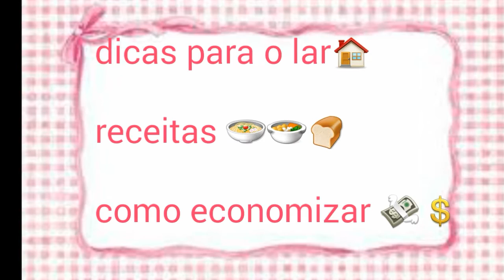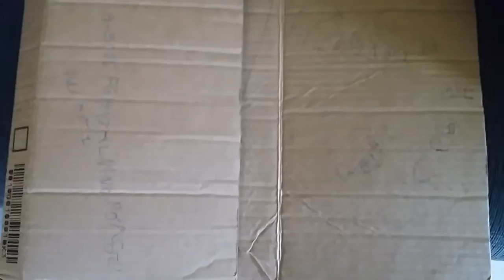Faxina no quarto, flor de maio e meu filho caiu!!!! 😨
fiz uma faxina no meu quarto mas que não acabou muito bem.. venha conferir esse vlog..espero que gostem.